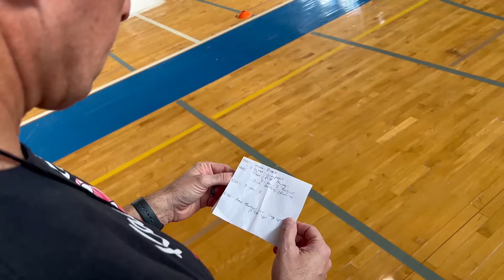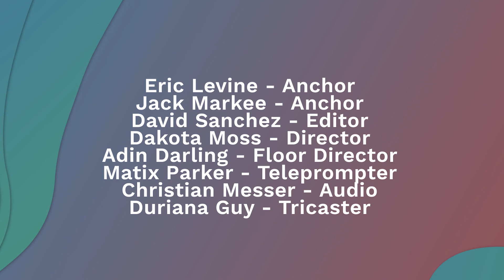DSOA Today Nov 3